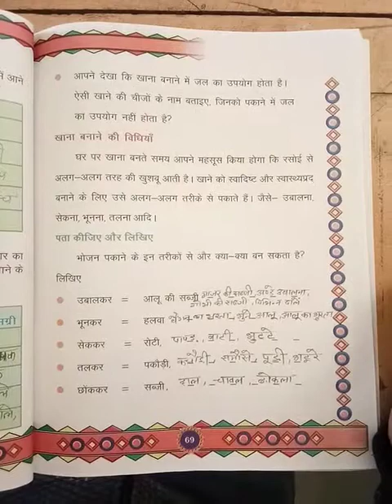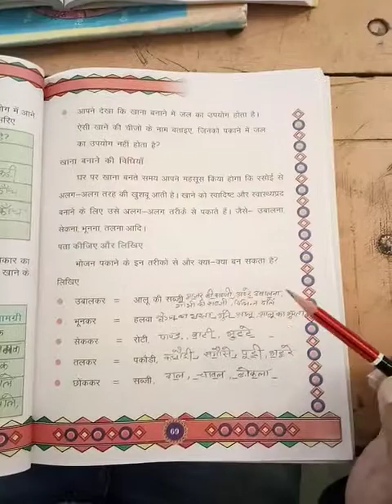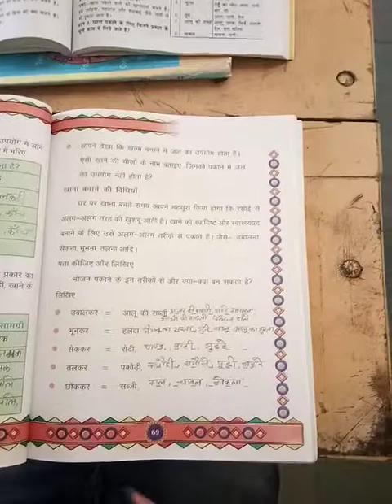CLASS 3 EVS 11 01 21